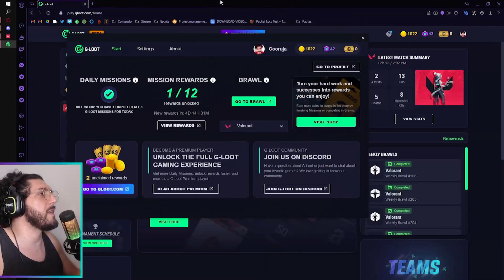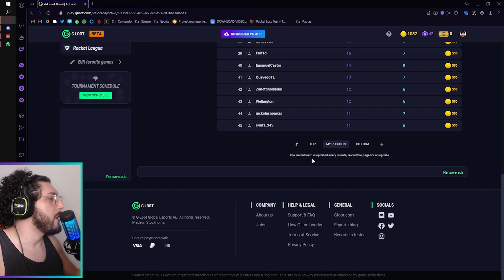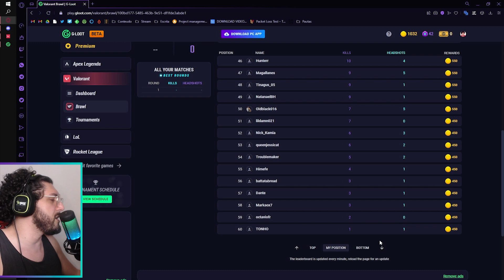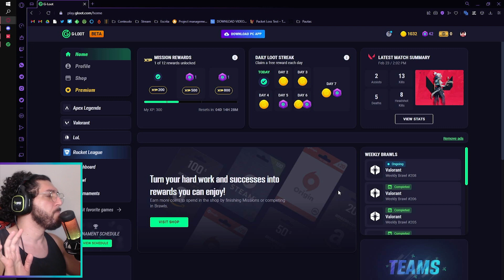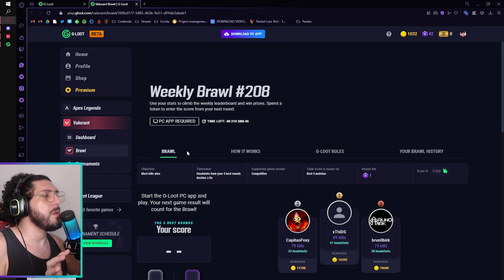Ganhando Pra Jogar! Como Usar o G-loot? É SEGURO?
Vídeo com o Cooruja trazendo a melhor forma para você gameficar seu jogo e ganhar passe, skins e muito mais de graça dentro do Valorant.

LIVE TODO DIA | DOM as 16h / SEG a SEXTA as 13h